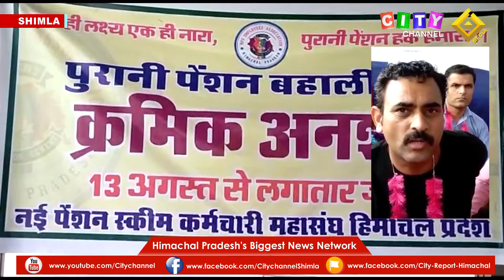Shimla OPS Dharna 01 September 2022